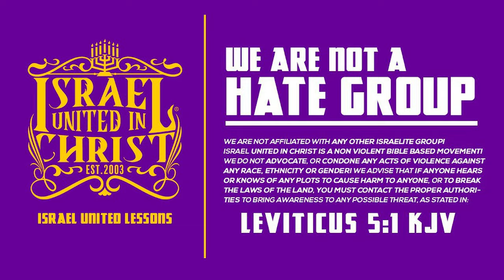GOD says, "IF YOU SEE 👀 SOMETHING, SAY SOMETHING!" 🗣️